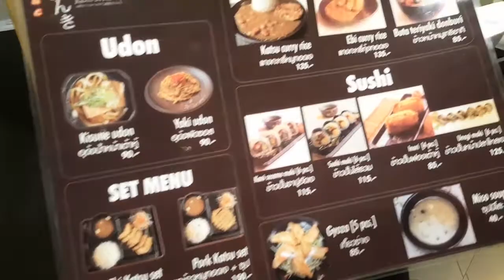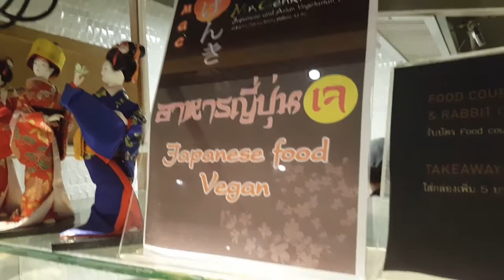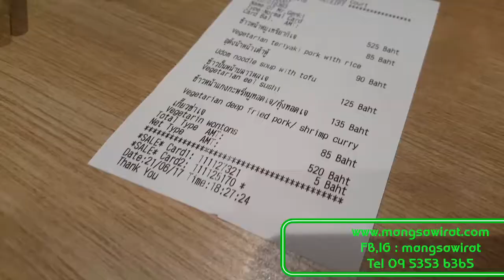Mr. Genki ร้านอาหารเจ ในสยามพารากอน (สาขานี้ปิดบริการแล้วครับ)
(สาขานี้ปิดบริการแล้วครับ) Mr. Genki อาหารเจแบบญี่ปุ่น ใน Paragon Food Hall
มาลองชิมกันครับ